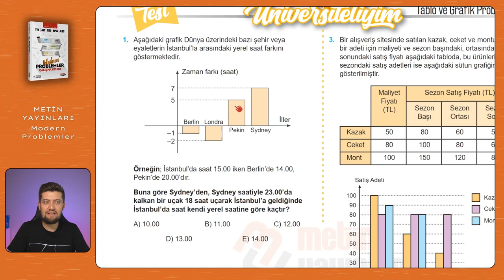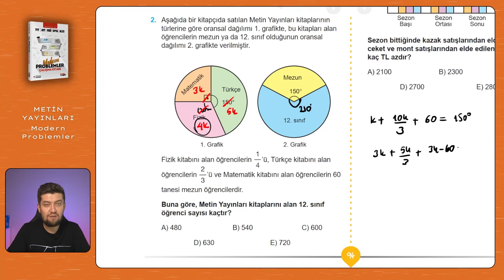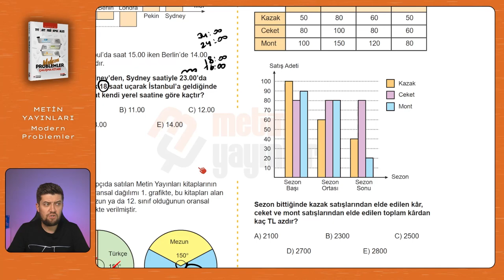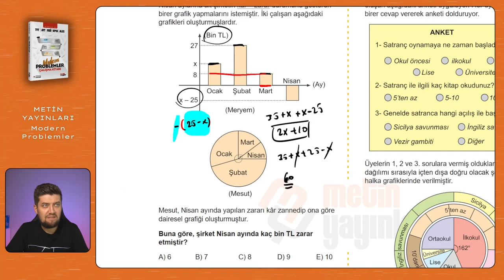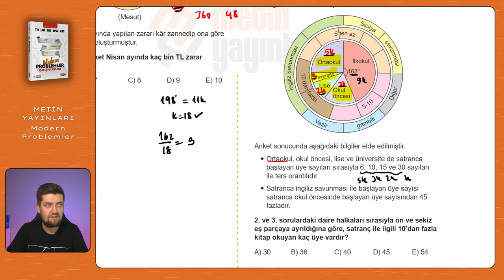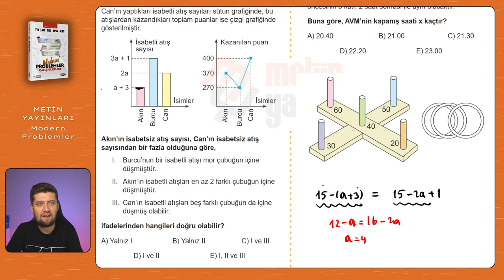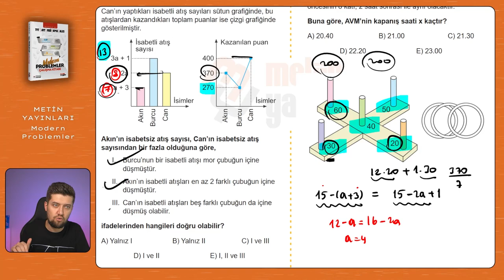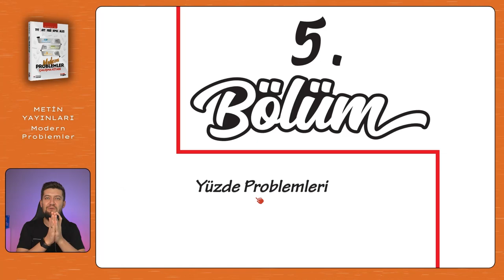Modern Problemler | Metin Yayınları | Sayfa: 94-95-96